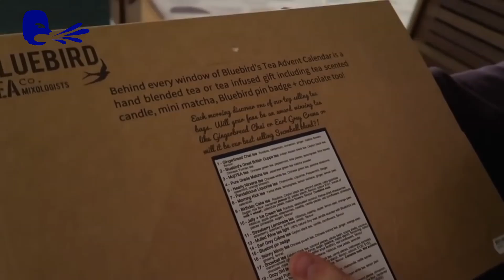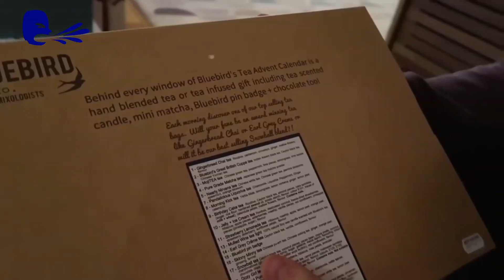أتحداك ان لا تعطس : تجميعة عطاس لليوتوبر زوي ساغ (زويلا) | Sneezing Compilation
العُطاس أو ما يعرف علمياً بـ Sternutation هو عملية فيزيولوجية تهدف إلى التخلص من الأجسام الغريبة في المجرى التنفسي في الجسم، بُغية حماية الرئتين وباقي الأعضاء الداخلية.

يحدث العُطاس عندما يدخل جسمٌ غريبٌ إلى المجرى التنفسي ويؤثر على الغشاء المخاطي لظهارة الأنف (النسيج الخلوي الظهاري المُبطّن للأنف) مما يؤدي إلى تحريض العصب القحفي الخامس - الذي يُسمى أيضاً العصب ثلاثي التوائم – وينقل هذا العصب بدوره التنبيه إلى الدماغ ممّا يحرض منعكس العُطاس.

ولا تقتصر عملية العُطاس على الجهاز التنفسي لوحده، إنما يُشارك الجهاز العضلي (الذي يؤمّن القوة اللازمة للعطسة) والجهاز العصبي نظير الودي** وتؤدي هذه الأجهزة معاً إلى عطسة سريعة قد تصل سرعتها إلى حوالي 150 كيلومتر في الساعة.

لكن ما الذي يُسبب العُطاس؟

هناك العديد من العوامل التي تؤدّي إلى تهييج الغشاء المخاطي الأنفي، الأمر الذي يُسبب العُطاس، ومن بينها نزلات البرد، بعض المواد المُحسّسة كغبار الطلع، الشعر، الريش ووبر الحيوانات و قد يساهم الدخان والتلوث في ذلك أيضاً؛ وعوامل أخرى موجودة في البيئة مثل العفن، الغبار والهواء البارد قد تكون مسؤولة هي الأخرى عن العُطاس.

قد تكون هذه المُسببات مألوفة بالنسبة لكم حتى قبل أن تقرؤوا المقال، لكن الأمر المثير للدهشة أن البعض قد يعطس عندما يقتلع بعض أشعار وجهه بالملقط، كما قد يحرّض التعرض للضوء العُطاس عند بعضهم وهذا ما يُسمّى Photic sensation ونسبة الذين يعانون من هذه الظاهرة هي 1 من 10 أشخاص وقد تصل إلى 1 من 3 أشخاص (وما تزال الإحصائيات مستمرة)؛ وإن لم يكن ذلك غريباً كفايةً، سأخبركم أن البعض يعطس نتيجة امتلاء المعدة وهو ما يُسمى Snatiation، وإذا كنتم تريدون مزيداً من الغرابة فهناك من يعطس نتيجة الوصول إلى "هزّة الجماع" أو حتى بمجرّد ممارسة الجنس.

لكن لماذا قد تسبب أمور لا علاقة لها بحماية الجهاز التنفسي كتلك المذكورة سابقاً العُطاس؟!

يقترح بعض العلماء أن الأمر يتعلق بأخطاء في أماكن خروج الأعصاب من منطقةٍ في الدماغ تٌسمى Medulla oblongata، وهي المنطقة التي تتحكم بردود أفعال الجهاز العصبي نظير الودي بخصوص بعض النشاطات مثل الجوع والضوء الساطع والشهوة الجنسية.

ولماذا نغلق عيوننا عندما نعطس؟

الإجابة الشائعة عن هذا السؤال، مفادها أنّ ذلك يحمي عيوننا من الخروج من مكانها!
بالتأكيد هذه الإجابة غير صحيحة، فعضلات العين غير كافية لدفعها إلى الخارج. لكن لا توجد إجابة مؤكدة حتى الآن، فالبعض يعتقد أن ذلك يحمي العين من الأجسام التي قد تخرج من الأنف أثناء العُطاس، وربما كان جذع الدماغ هو من يُعطي تعليمات للعضلات المعصرة حول العين أثناء العُطاس كي يتم إغلاق الجفن.

وماذا عن المقولة الشائعة بأن القلب يتوقف عن الخفقان عند العُطاس؟

في الواقع هناك إجابة مؤكدة بأن ذلك خاطئ، فالقلب لا يتوقف عن الخفقان مهما كانت قوّة العطسة.

ويجب أن نعرف أنه من غير الممكن أن نعطس أثناء نومنا، فالأعصاب المسؤولة عن ذلك لا تعمل عند النوم.

الحاشية:

*العصب القحفي الخامس: هو أحد الأعصاب التي تتواجد بشكل ثنائي و تخرج مباشرةً من الدماغ-على عكس الأعصاب التي تخرج من النخاع الشوكي- وعددها عند الفقاريات العليا(الزواحف، الثدييات، الطيور) 12 عصب.

**الجهاز العصبي نظير الودي: هو جزء من الجهاز العصبي الذي ينظم ويتحكم بالأعضاء الداخلية اللاإرادية -أي دون تدخل من الكائن الحي-.

***هزة الجماع: حالة فيزيولجية تتصف بمرحلة عالية من الإثارة الجنسية والرضا، يتبعها حالة من الراحة واسترخاء العضلات.